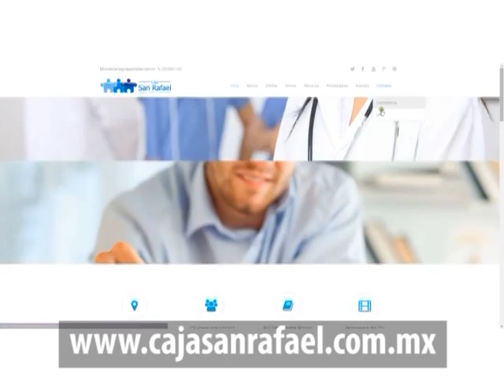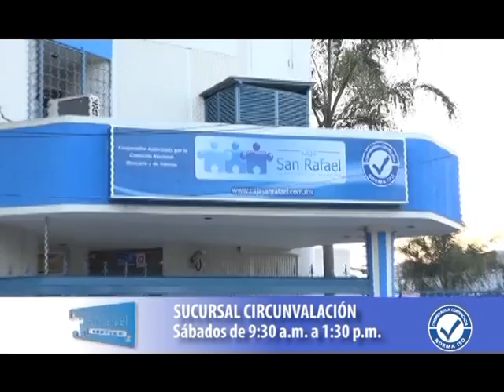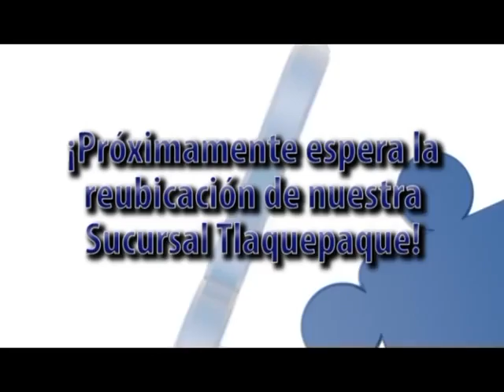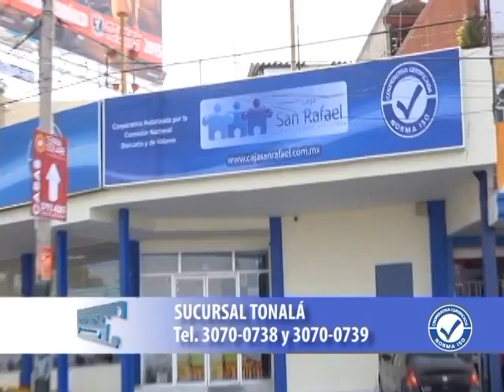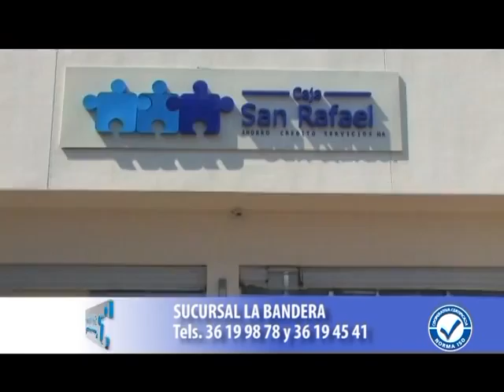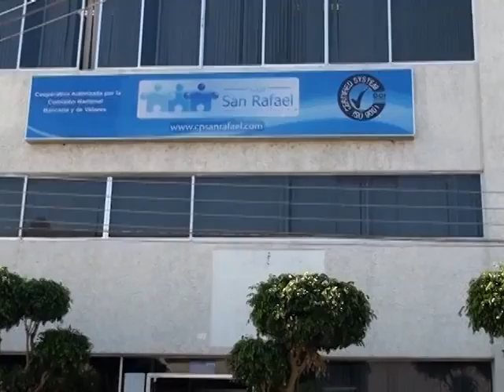Prog 1 enero caja p2